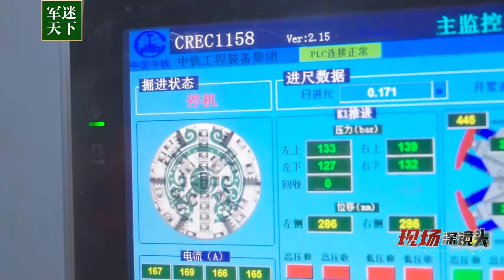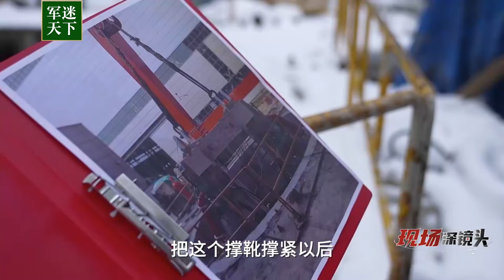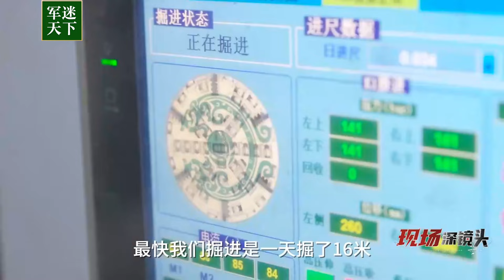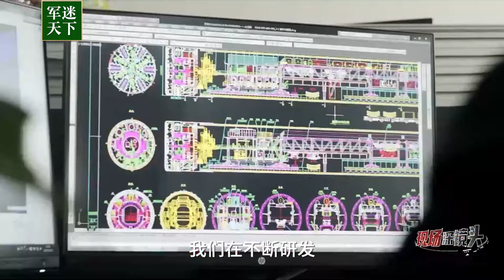全球首创！中国的盾构机可以“爬陡坡”了！来听“钢铁穿山甲”掘进的声音......20231218 | 军迷天下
本期节目主要内容：目前，全球每10台盾构机中7台来自中国。“永宁号”盾构机，是中国第一台会“爬陡坡”的全断面硬岩隧道掘进机，也是目前世界最大直径斜井硬岩掘进机。如何让水平方向“直来直往”的盾构机，爬上坡度超36度的山？50多名专家经40个月研究、试验，给盾构机加上16只脚、穿上“防滑靴”，完成了这项“全球首创”！